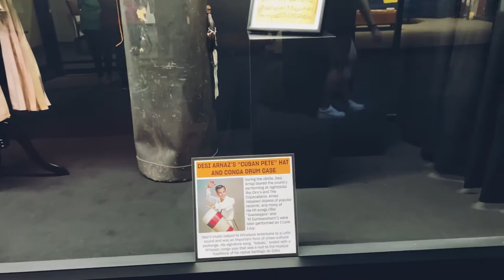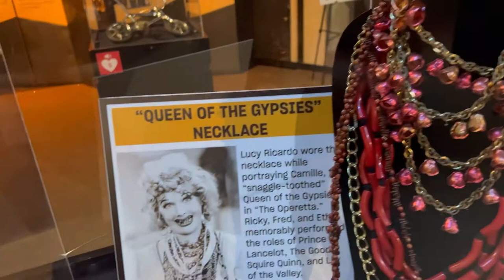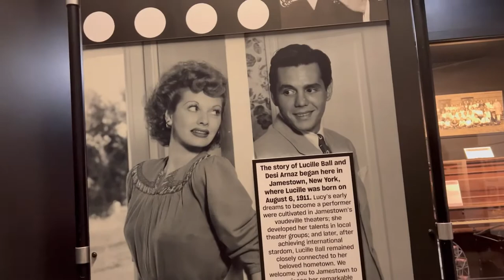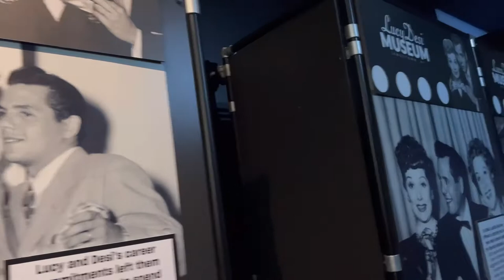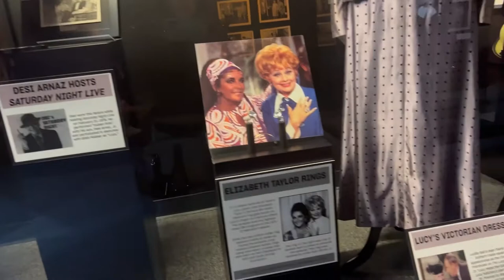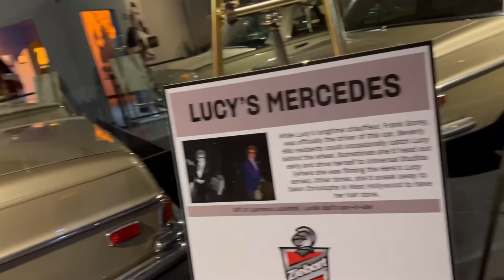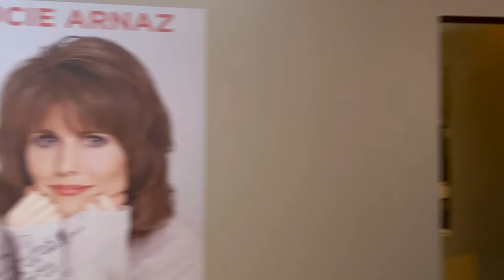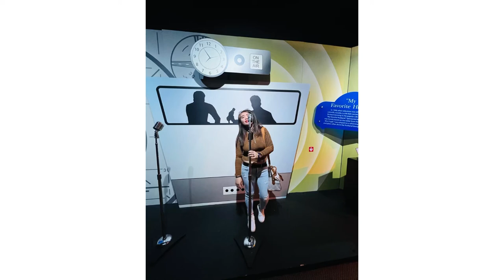DESILU STUDIOS TOUR/LUCILLE BALL & DESI ARNAZ MUSEUM @JAMESTOWN NEW YORK/ILOVELUCY